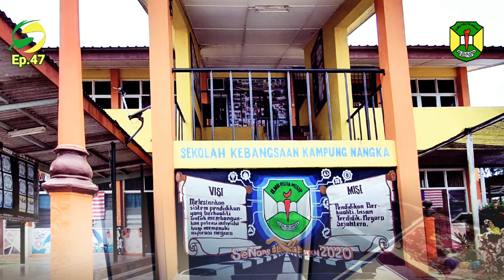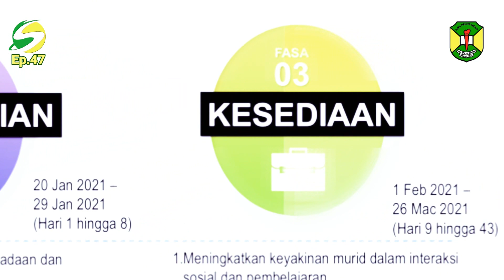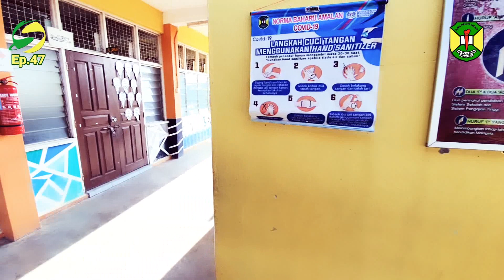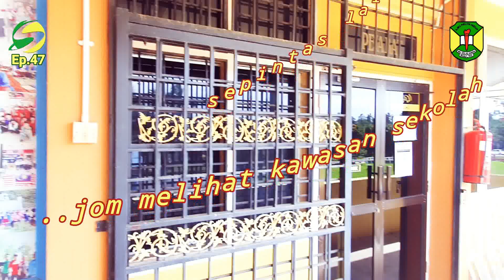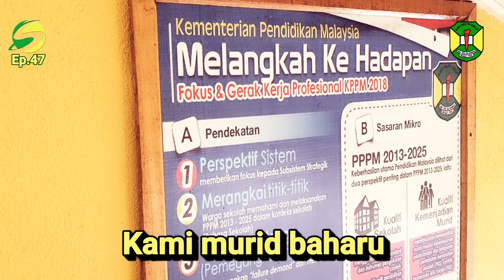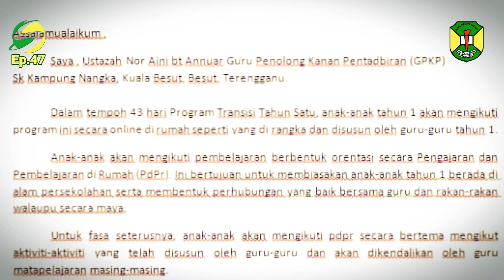SeNangTV Episod 47 :PROGRAM TRANSISI TAHUN 1 SEKOLAH KEBANGSAAN KAMPUNG NANGKA BESUT TERENGGANU 2021